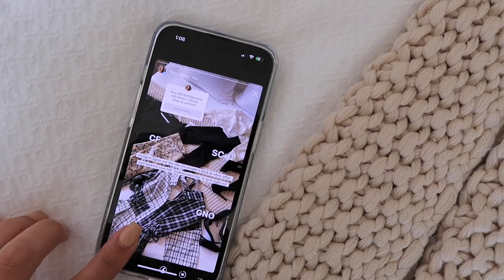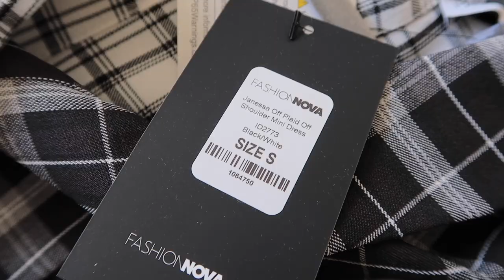VLOG: New iPhone 13, Trying Yoga, Family Party, Target Haul | Marie Jay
Replica Perfume
Syrup Pumps
Gold Chip Clips
Frother (similar)
Cropped Hoodie
Caramel Sauce
Gray Ceramic Tray
Small Glass Bowl
Large Glass Bowl
Small Plastic Bowls
Wooden Spoons
Spoon Rest (using for jewelry)
Ceramic Bowl
Aveeno Body Oil Spray